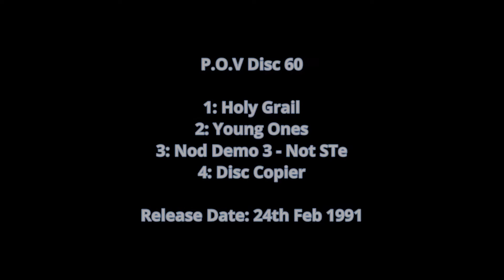POV060 - Demo Compilation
1: Holy Grail
2: Young Ones
3: Nod Demo 3- Not STe
4: Disc Copier

Release Date: 24th Feb 1991